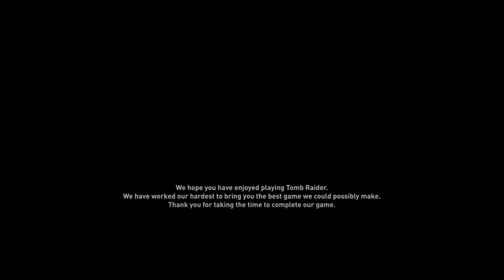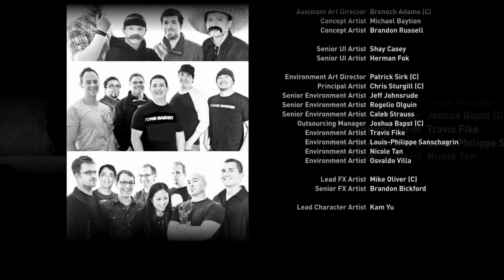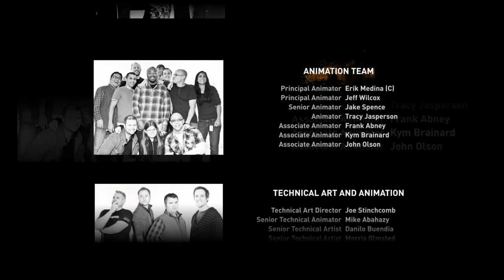TOᗰᗷ ᖇᗩIᗪEᖇ ᗪEᖴIᑎITIᐯE EᗪITIOᑎ - ᑭᔕ4 [GᗩᗰEᑭᒪᗩY ITᗩ ᑭᗩᖇTE ᙭II]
👋 Ehhhh ciao a tutti amici! Siamo arrivati (purtroppo) alla fine di questo fantastico gioco. Affrontiamo gli ultimi nemici e salviamo Sam dalle grinfie della Regina e di Sting. Speriamo vi siate divertiti con noi.
Seguiteci!